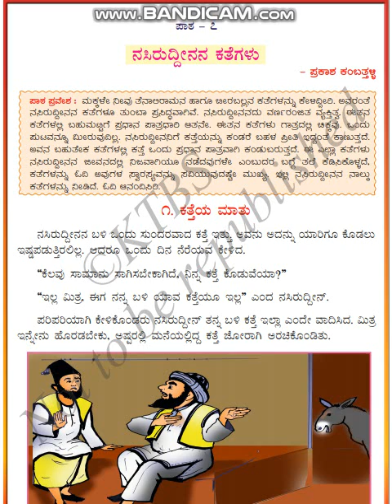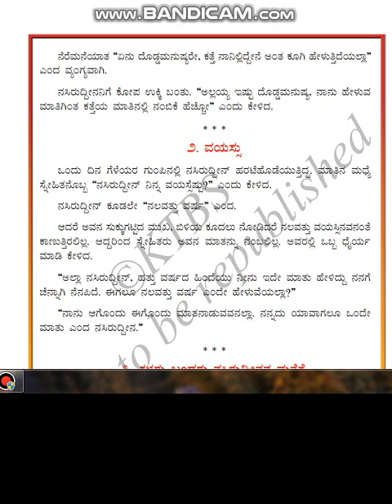CLASS 7 KANNADA LSN7 "NASEERUDDINA KATEGADU " PART 1/3 BY INNOVATIVE INTERNATIONAL SCHOOL, Gulbarga.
CLASS 7 KANNADA LSN 7 "NASEERUDDINA KATEGADU " PART 1/3 BY INNOVATIVE INTERNATIONAL SCHOOL, Gulbarga.